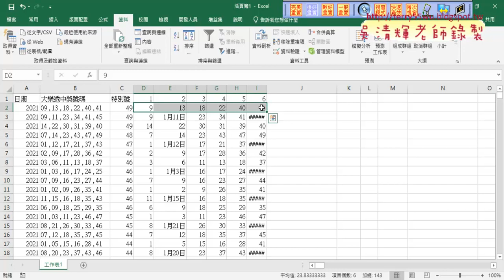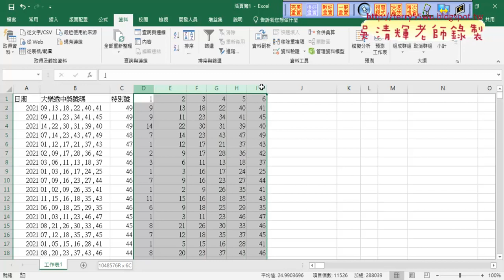02 刪除多餘列與資料剖析